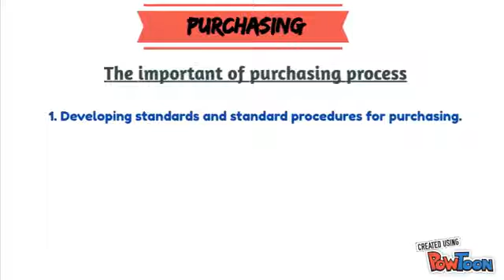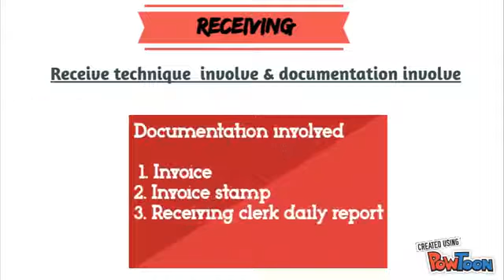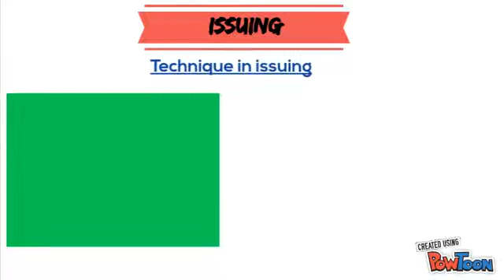Food and Beverage Cost Control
DTH6013 : FOOD AND BEVERAGE COST CONTROL
POLITEKNIK MERLIMAU,MELAKA

PURCHASING, RECEIVING, STORING AND ISSUING